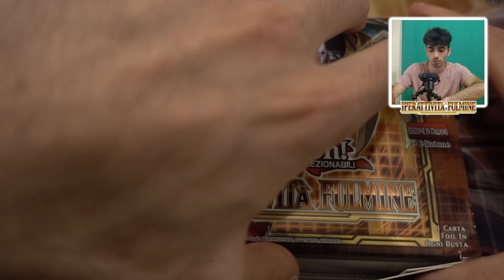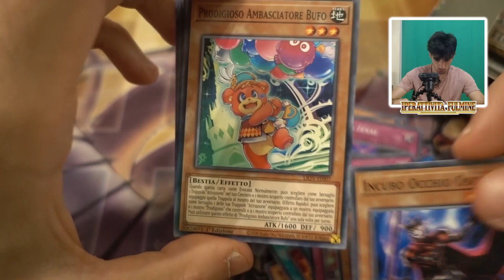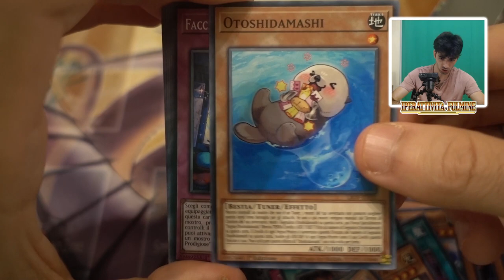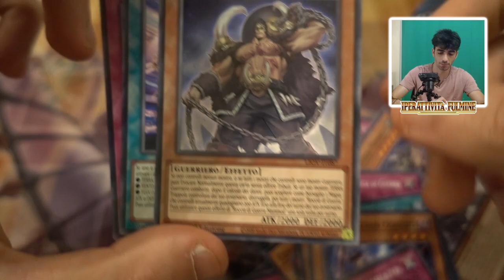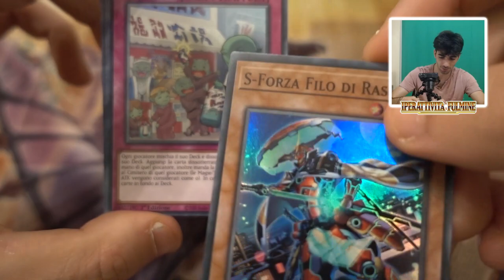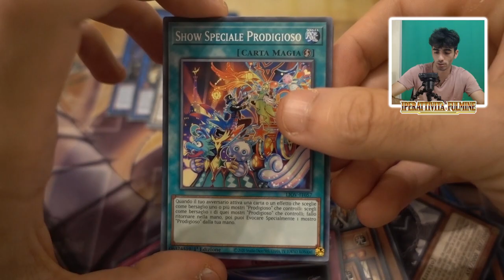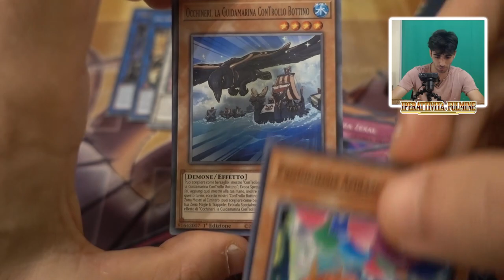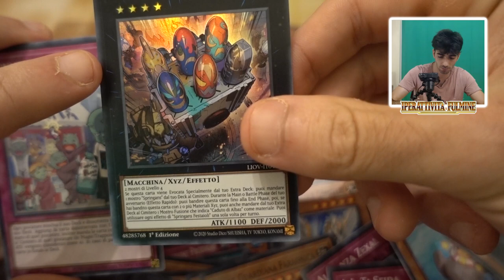APRO UN ALTRO BOX DI "IPERATTIVITÀ FULMINE" ALLA RICERCA DELLA PRISMATICA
🔹COLLABORAZIONI

🔹SOCIAL
- Instagram Cappello di Paglia:

🔹STRUMENTAZIONE VIDEO
-Sony RX100M5-